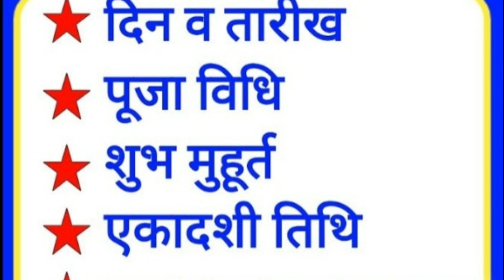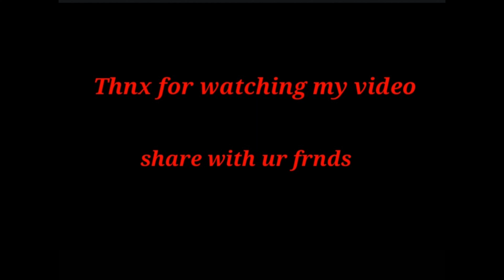ekadashi kab hai, पापमोचिनी एकादशी व्रत की तिथि ,पूजा विधि, संपूर्ण जानकारी, एकादशी व्रत का महत्त्व।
ekadashi में ये काम नहीं बिल्कुल भी नहीं करना चाहिए। ekadashi kab hai, पापमोचिनी एकादशी व्रत की तिथि ,पूजा विधि, संपूर्ण जानकारी, एकादशी व्रत का महत्त्व।

hello guys,
welcome to my channel. mere channel me aapko ekadashi ki jaankari ,haridwar, har ki paudi,  rishikesh,  aur uttrakhand ki sunder  jagho ki videos ,daily vlog, daily update milegi . videos dekhne ke liye mere channel ko subscribe kre .🙏

hello guys,
My name is Neha.Welcome to my channel. mere channel me aapko haridwar, har ki paudi,  rishikesh,  aur uttrakhand ki sunder  jagho ki videos ,daily vlog, daily update milegi . videos dekhne ke liye mere channel ko subscribe kre .🙏